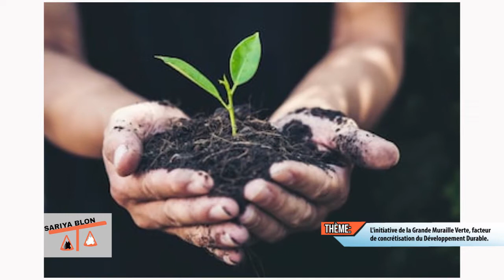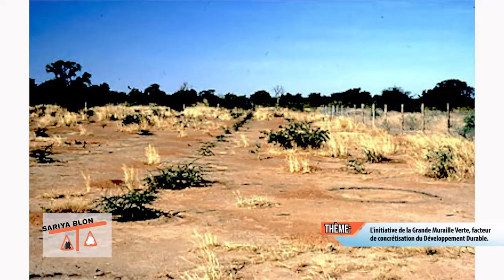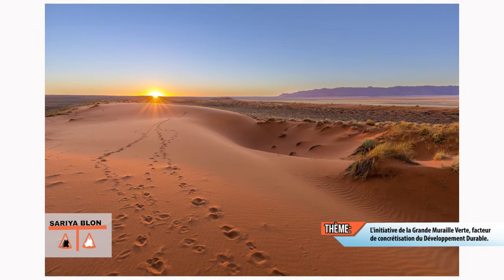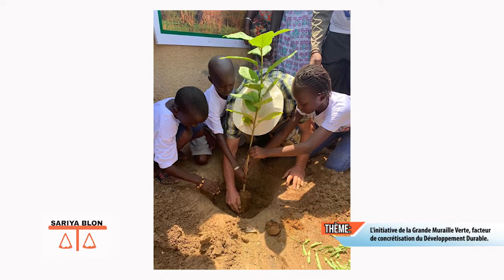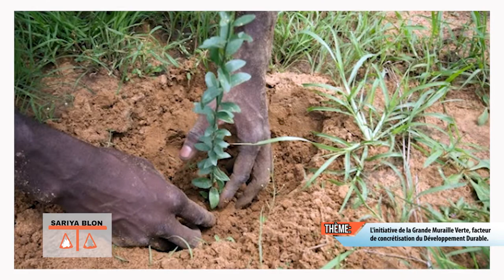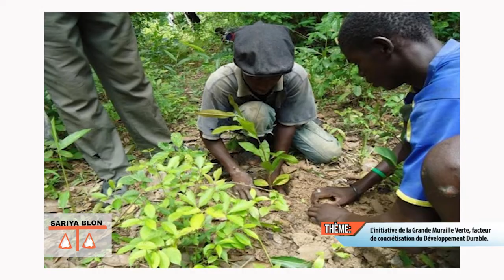SARIYA BLON N°59 LA GRANDE MURAILLE VERTE DU MALI